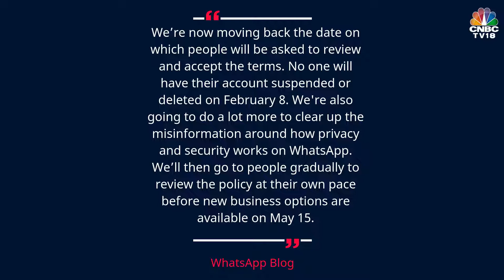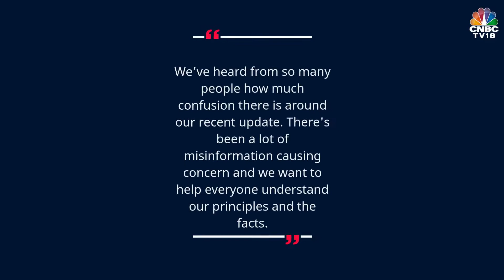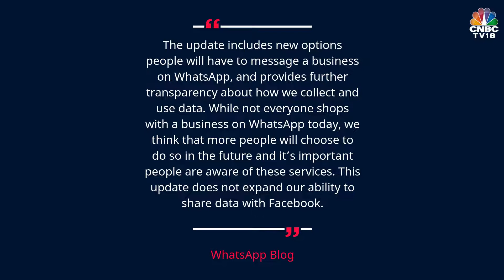Whatsapp Privacy Row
Whatsapp delays implementation of its new privacy policy by 3 months.

Don’t use WhatsApp if concerned about data, observes Delhi HC while hearing a petition challenging the policy